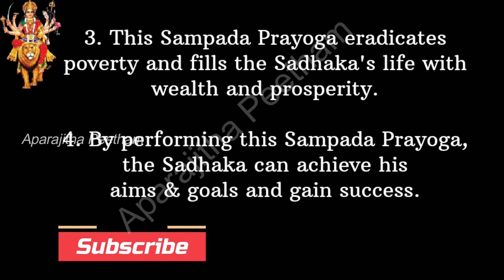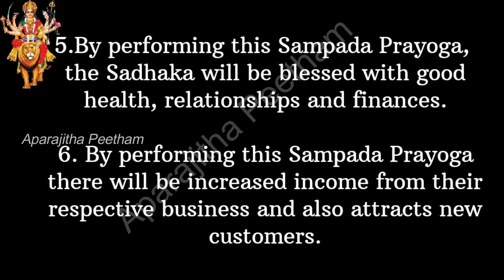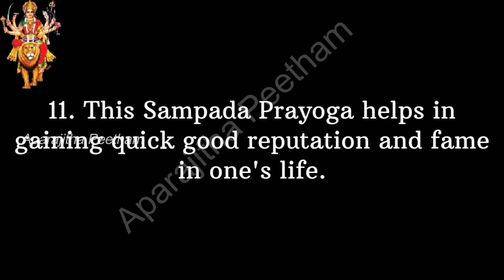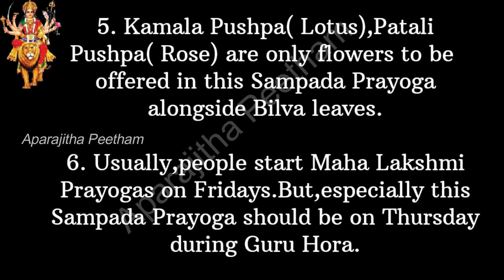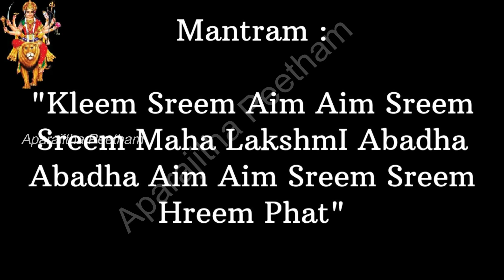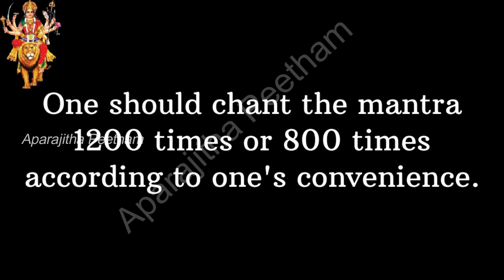Shri Maha Lakshmi Sampada Prayogam For Ultimate Success In Life,Health,Wealth And Prosperity...